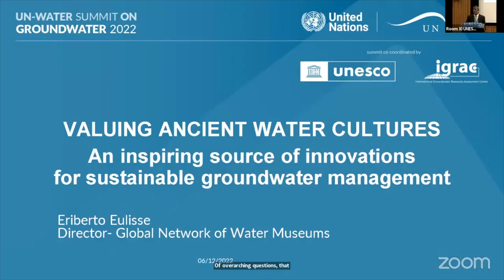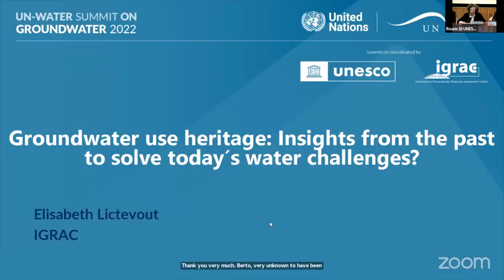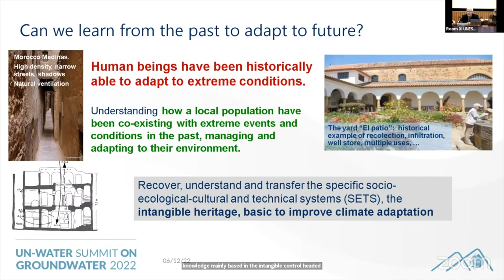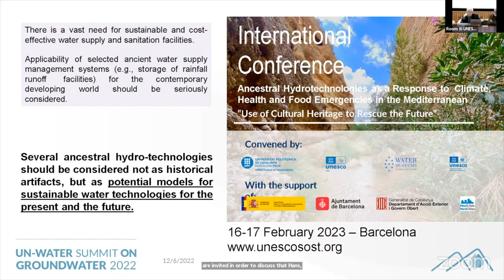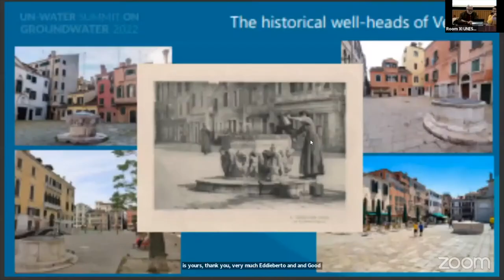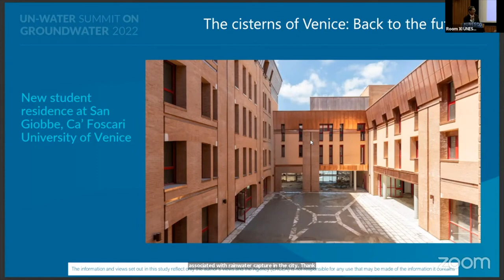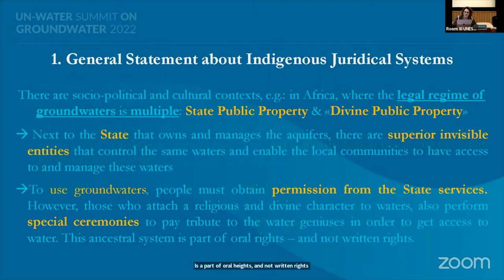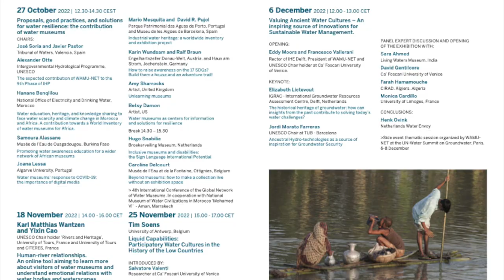Valuing Ancient Water Cultures – Aninspiring source of innovations for Sustainable Water Management.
OPENING:
Eddy Moors
Rector of IHE Delft, President of WAMU-NET

KEYNOTE:
Elizabeth Lictevout
IGRAC - International Groundwater Resources
Assessment Centre, Delft, Netherlands
The historical heritage of groundwater: how can insights from the past contribute to solving today’s water challenges?
Jordi Morato Farreras
TUB - Barcelona, UNESCO Chair
Ancestral Hydro-technologies as a source of inspiration for Groundwater Security

PANEL EXPERT DISCUSSION AND OPENING OF THE EXHIBITION WITH:
Sara Ahmed
Living Waters Museum, India
David Gentilcore
Ca’ Foscari University of Venice
Farah Hamamouche
CIRAD, Algiers, Algeria
Monica Cardillo
University of Limoges, France

CONCLUSIONS:
Francesco Vallerani
Ca’ Foscari University of Venice, UNESCO Chair holder
Side event thematic session organized by WAMU- NET at the UN-Water Summit on Groundwater, Paris, 6-8 December